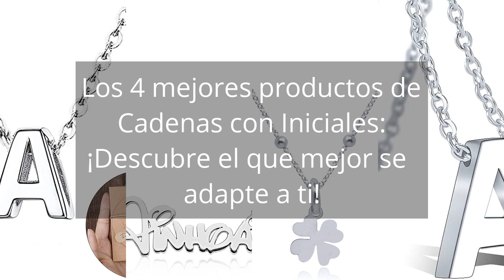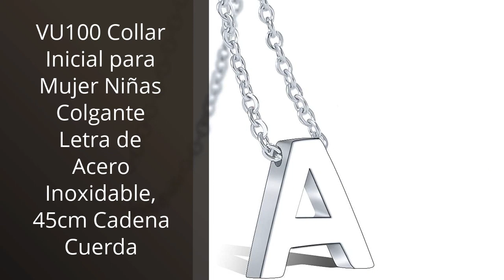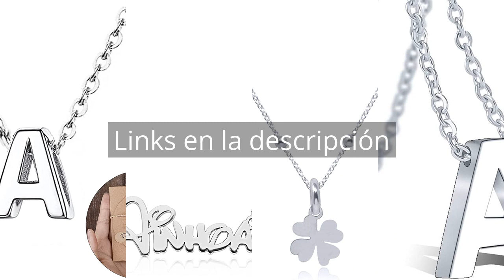Los 4 mejores productos de Cadenas con Iniciales: ¡Descubre el que mejor se adapte a ti! 🤓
✋  Aquí están los 4 mejores productos de cadenas con iniciales: ¡descubre el que mejor se adapte a ti! disponibles en el mercado.

🔽🔽🔽 ENLACES DE COMPRA CADENAS CON INICIALES 🔽🔽🔽

1) Collar para mujer con letra inicial con Hermosa caja de regalo. Acero inoxidable Colgantes con letras bisutería barata sobre con mensaje original Amigos Novios

2) doble aro Colgante Personalizado con Nombre - Plata de Ley 925/1000 para Mujer – Collar Artesanal con Cadena Ajustable - Hecho en España (Modelo Funny, Plata de Ley)

3) WANDA PLATA Collar con Colgante Trébol de Cuatro Hojas para Mujer, Chica Joven, Niña en Plata de Ley 925, Gargantilla Collar Suerte en sobre de Regalo

4) VU100 Collar Inicial para Mujer Niñas Colgante Letra de Acero Inoxidable, 45cm Cadena Cuerda

00:00 - Intro
00:07 - 1) Collar para mujer con letra inicial con Hermosa...
00:38 - 2) doble aro Colgante Personalizado con Nombre - Plata...
01:10 - 3) WANDA PLATA Collar con Colgante Trébol de Cuatro...
01:37 - 4) VU100 Collar Inicial para Mujer Niñas Colgante Letra...
02:06 - Outro